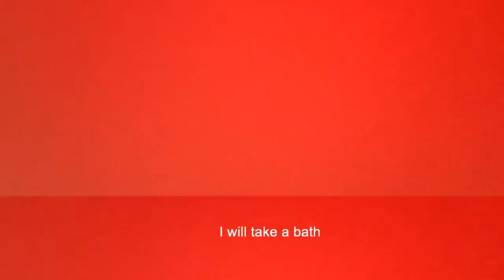Palmerston North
Our first documented trip from Rotorua to Palmerston North

A lot of ‘So’ in this video, just noticed it while editing, my apologies. As well as my subtitle.